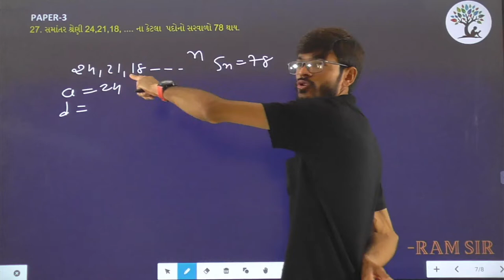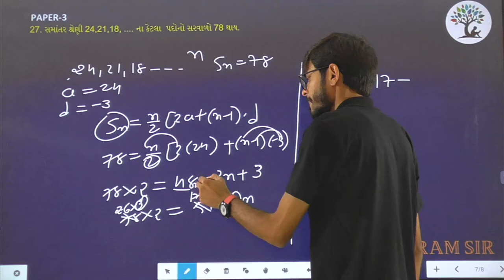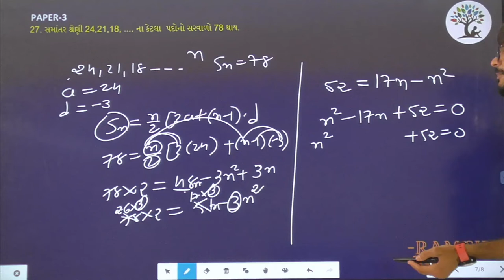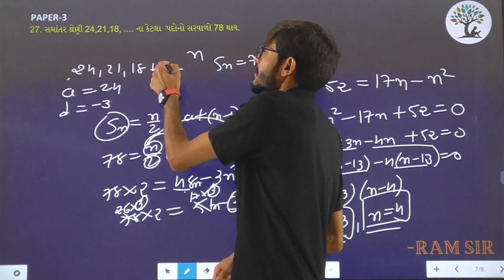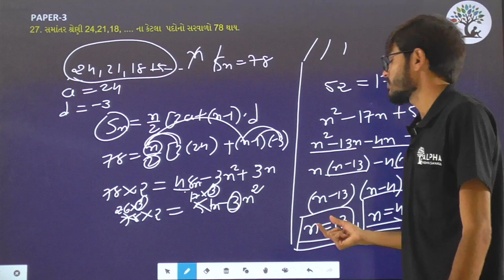Paper 3 | Que 27 | Basic Maths | Alpha Vidhya Sankul | in Gujarati by Ram Sir